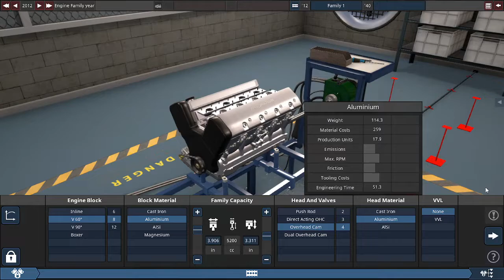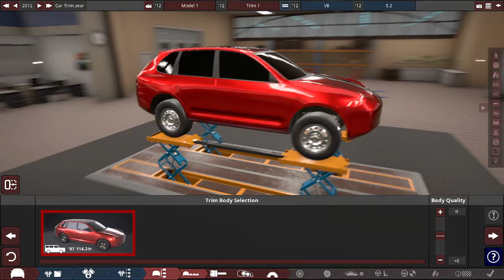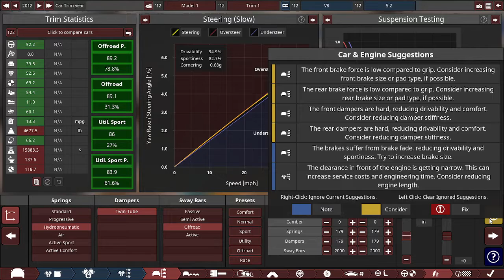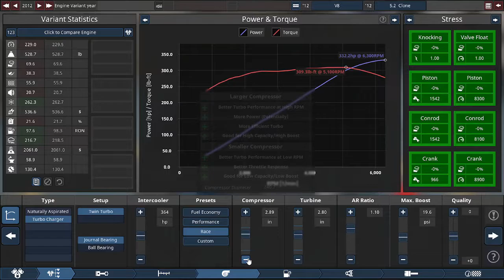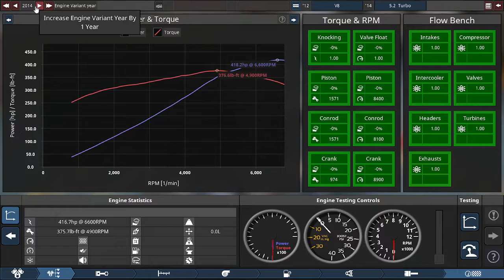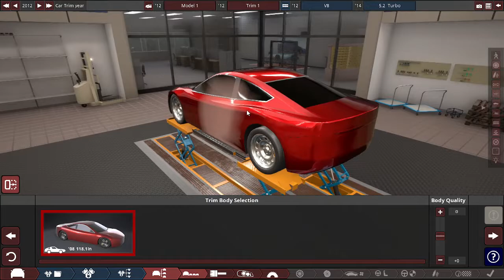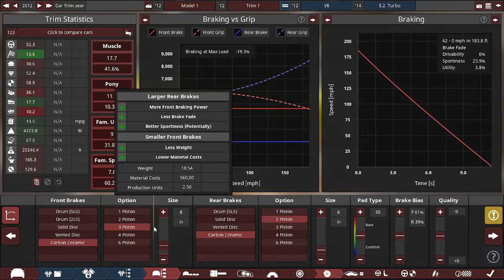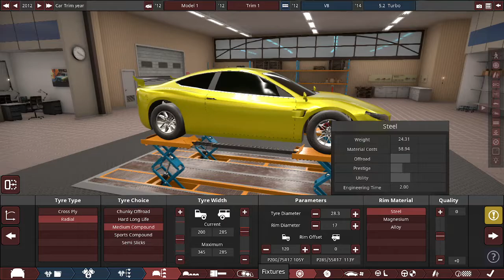Automation Car building Ep 1